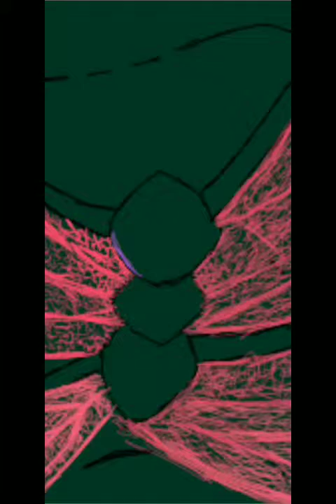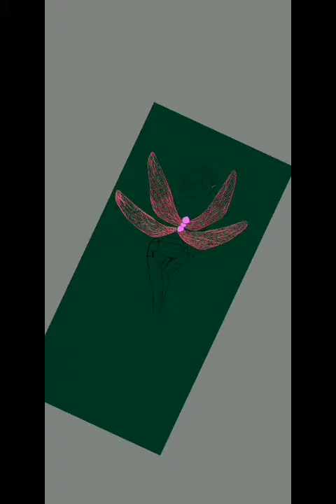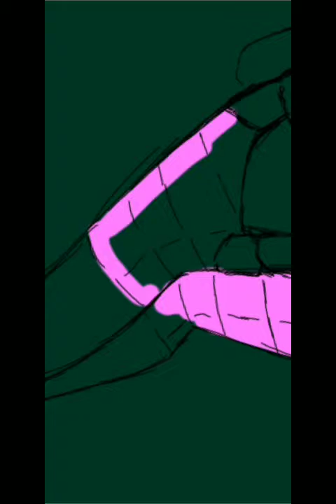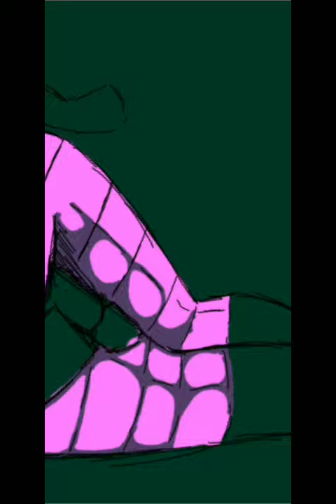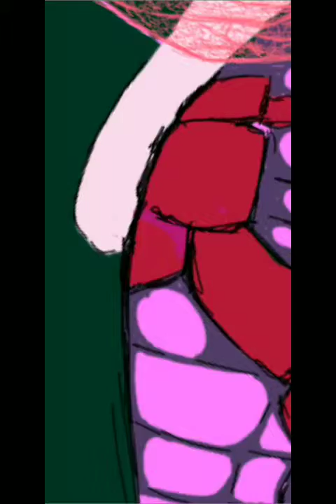Dragonfly girl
Hello!